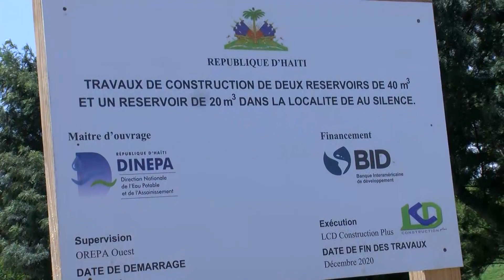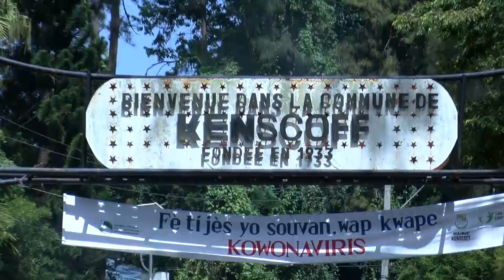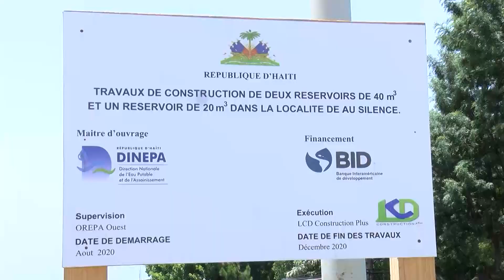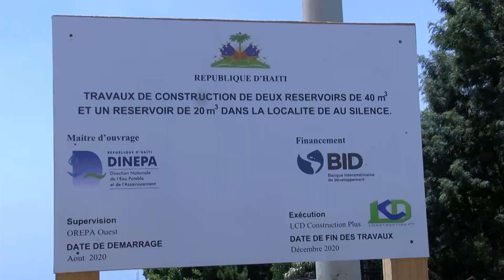Direksyon nasyonal dlo pòtab ak asenisman lanse pwojè konstriksyon yon sitèn nan komin kenskòf.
Direksyon nasyonal dlo pòtab ak asenisman lanse pwojè konstriksyon yon sitèn nan komin kenskòf espesyalman nan lokalite Belo mèkredi 29 jiyè a.

DINEPA pran inisyativ sa nan lide pou fasilite abitan nan lokalite sa ak lòt moun nan antouraj belo Jwenn dlo pou yo fonksyone.